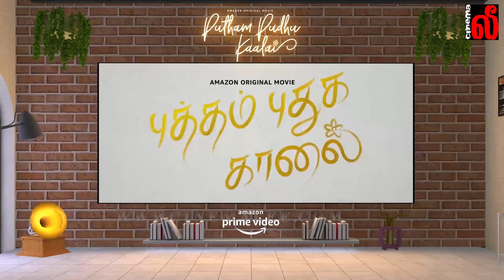🔴 LIVE | Putham Pudhu Kaalai | Ritu Varma | Kalidas | MS Baaskar | Sudha Kongara | Gautham Menon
Putham Pudhu Kaalai press meet